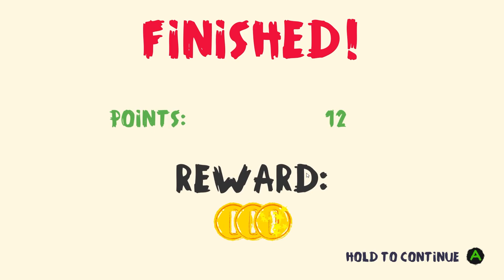MD, Grab the Lid - Heavy Ho 1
On this week of NerdFight, we relearn our rights from our lefts. Well most of us relearn, we arent so sure MD ever learned.

New episode of NerdFight drops Every Monday!